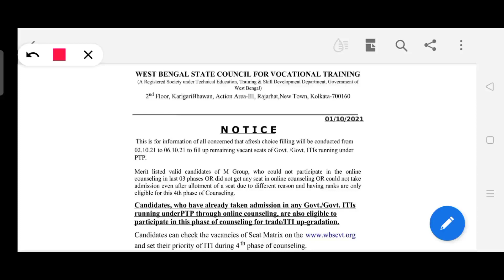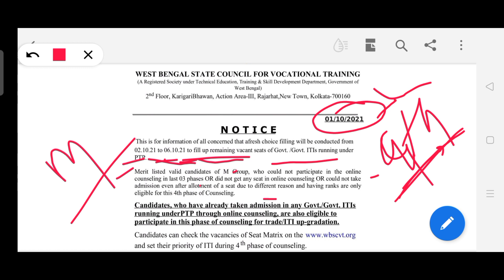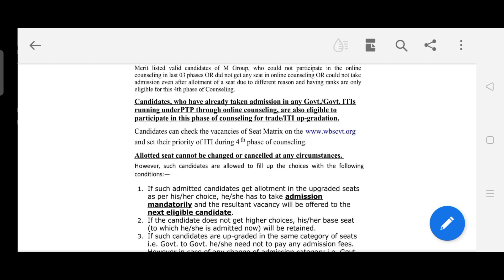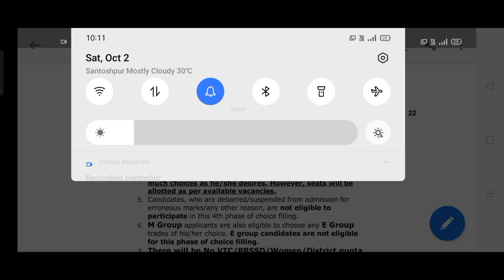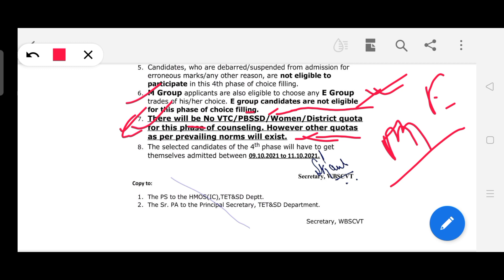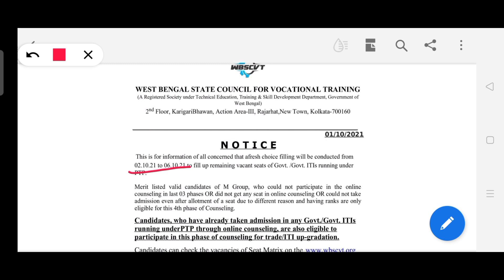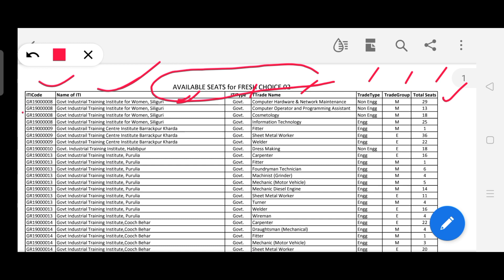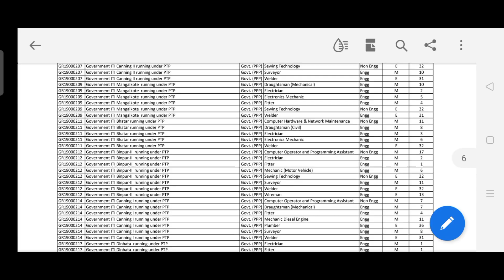ITI Open Choice Feeling II 4Th Counciling Date II কারা করতে পারবে?II শেষ তারিখ II Full DetailsII